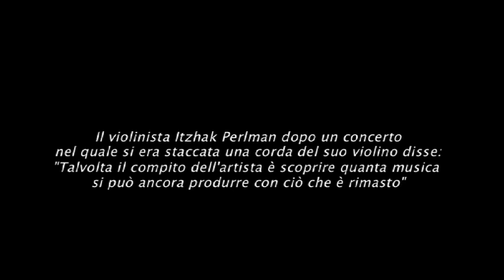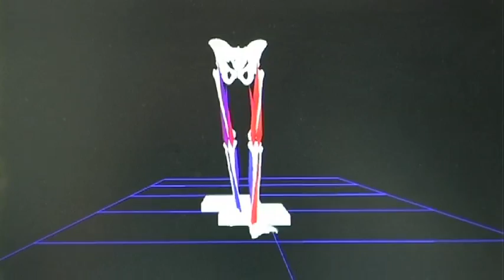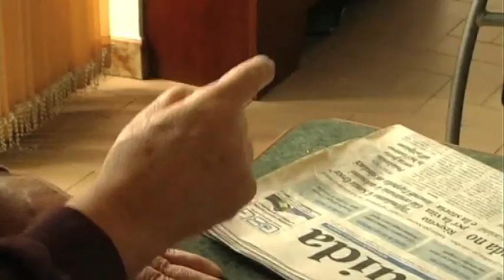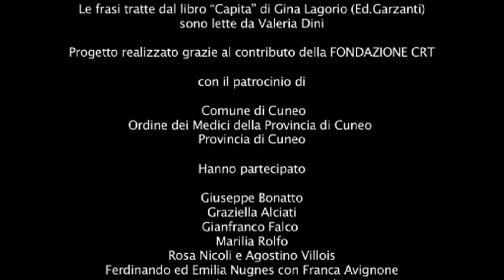Una nuova vita